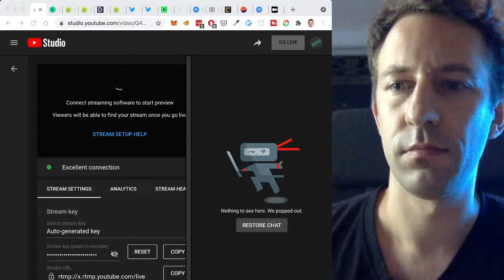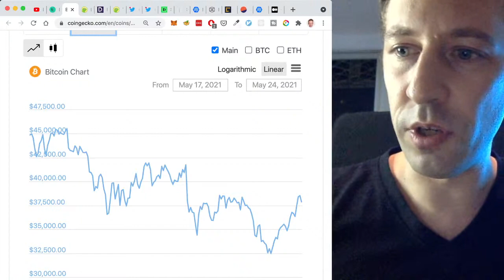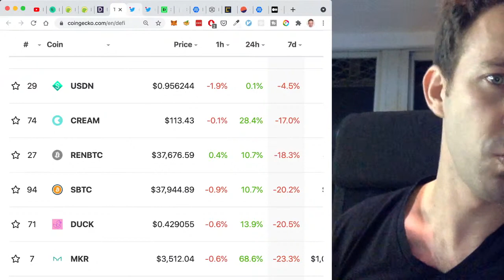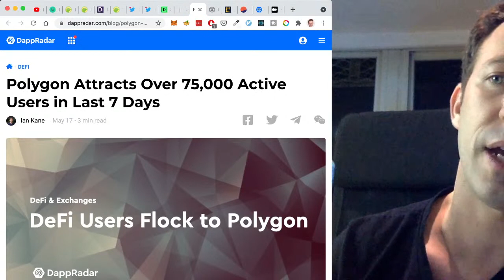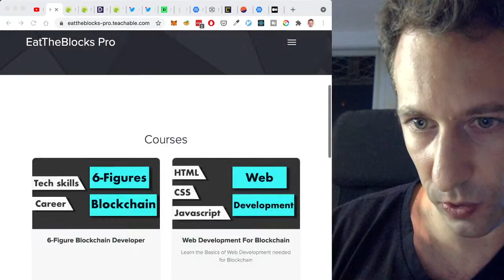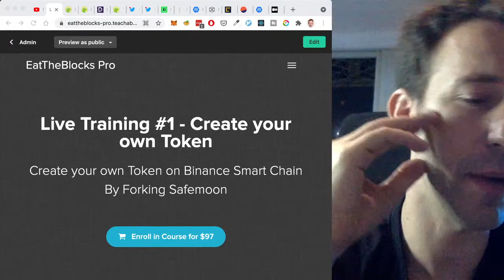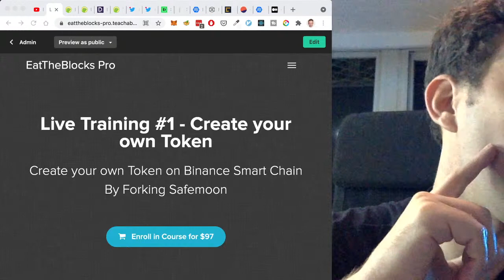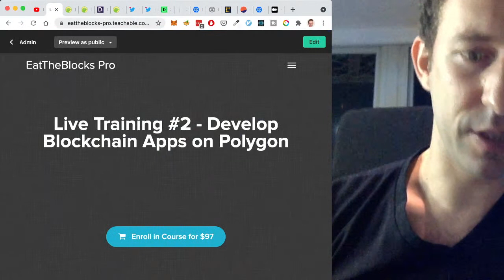-50% Crypto Crash | Ethereum & DeFi News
COURSES